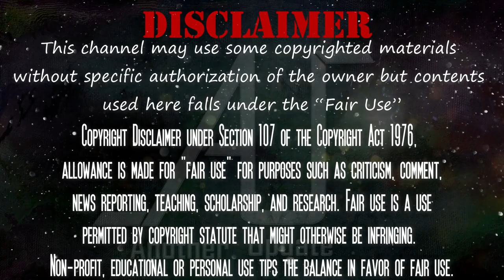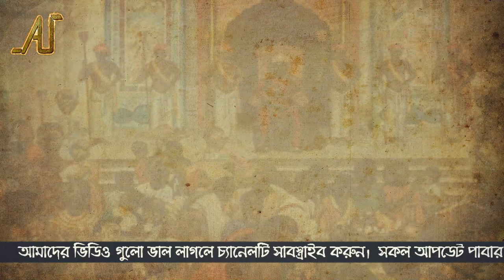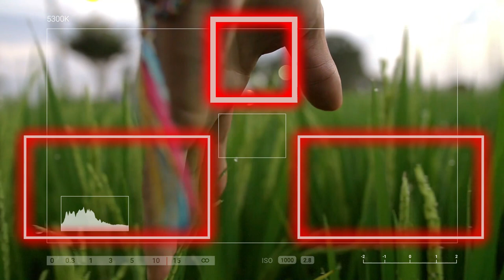ইতিহাসের সবচেয়ে ধনী ব্যক্তি | মানসা মুসা | Mansa Musa | Another Update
মানব ইতিহাসের সবচেয়ে ধনী ব্যক্তি ছিলেন মানসা মুসা আজ আমরা তার সম্পর্কেই জানব এই ভিডিওতে। তিনি কতটা ধনী ছিলেন?আসলেই কি ইতিহাসের সবচেয়ে ধনী ব্যক্তি তিনি?